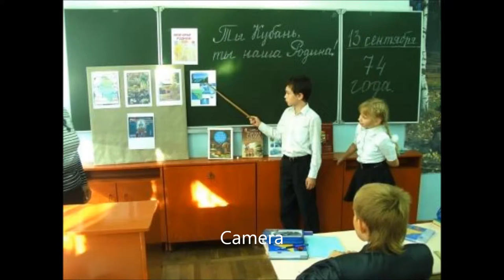Фильм из фотографий и картинок "Кубань священна для меня"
слова Владимира Сапрыкина, музыка Валентины Хиониди, исполнитель - вокальный ансамбль "Радость" МБОУ ДОД ЦДТ город-курорт Анапа: Анна Кравченко, Екатерина Жуковская, Алина Олешко, Эрик Петросян, Валерия Зубенко (руководитель Людмила Куликова)